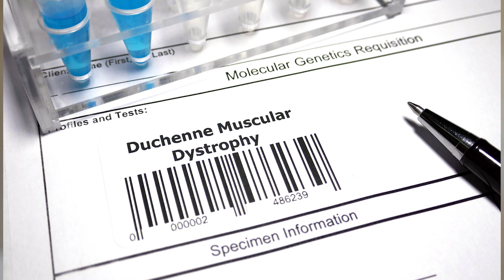New Gene Therapies for Muscular Dystrophy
UW Medicine neurologist and geneticist, Dr. Jeffery Chamberlain, the study’s senior author, has worked his entire career on finding therapeutics and seeking a cure for muscular dystrophy.  He is director of the Wellstone Muscular Dystrophy Research Center and is the McCaw endowed chair in muscular dystrophy at the University of Washington School of Medicine. The research project was led by molecular biologist Dr. Hichem Tasfaout working in the Chamberlain lab.